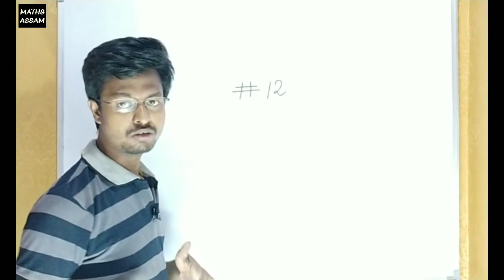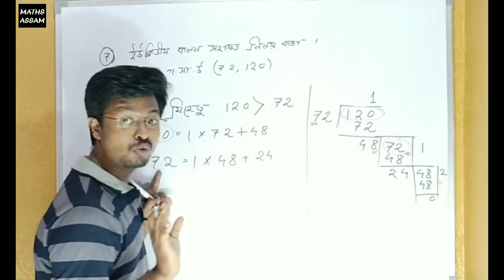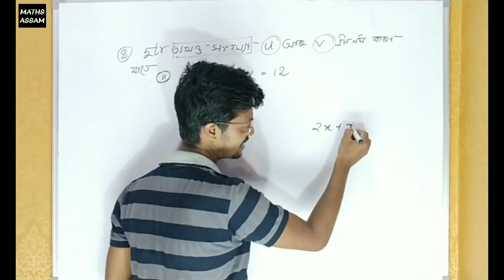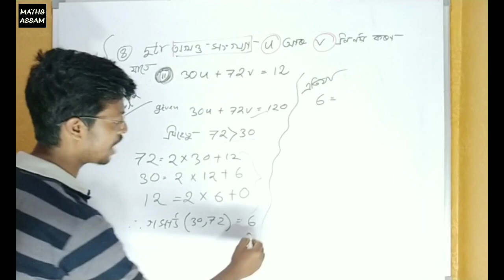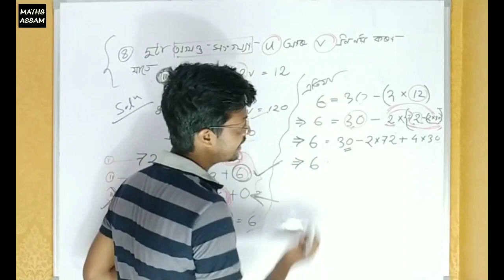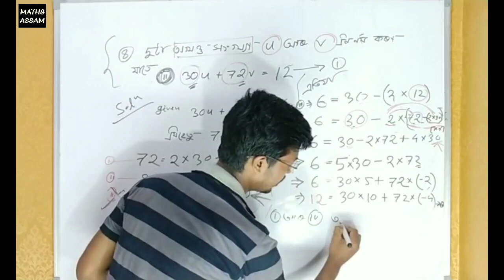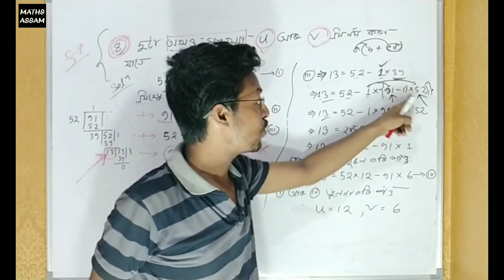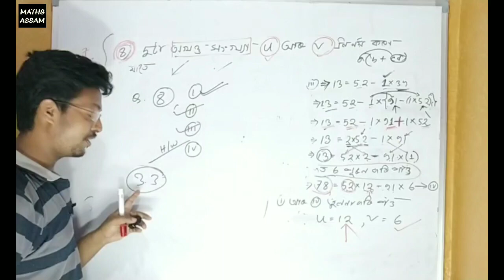ADVANCED MATHS CLASS 10 CHAPTER 3.3 PART 12 | CLASS 10 ADVANCED MATHEMATICS CHAPTER 3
❤️MATHS ASSAM🎯

🖍️Complex Number🔘 👇
⭕CHAPTER 2

🖍️Arithmetic of Integers🔘 👇
⭕CHAPTER 3

🖍️🖍️LOGARTHIM 🔘👇
⭕CHAPTER 5

🖍️permutation and combination🔘 👇
⭕CHAPTER 6

🖍️Trigonometry🔘 👇
⭕CHAPTER 7

🖍️Plane Geometry🔘 👇
⭕CHAPTER 8

🖍️Coordinate Geometry🔘 👇
⭕CHAPTER 9

CLASS 10
ADVANCED MATHEMATICS
HSLC 2021
CLASS X ADVANCED MATHS